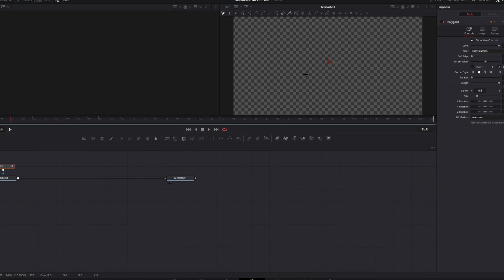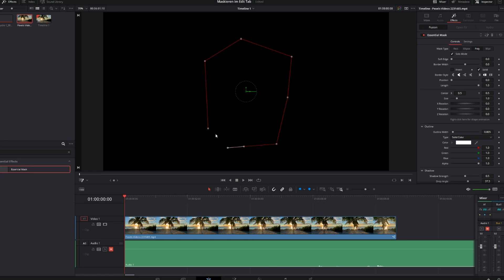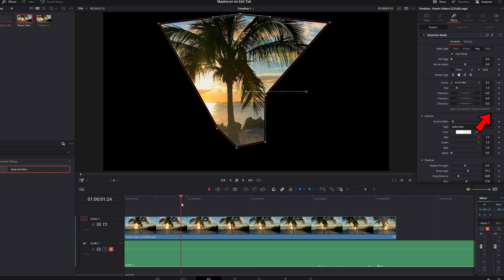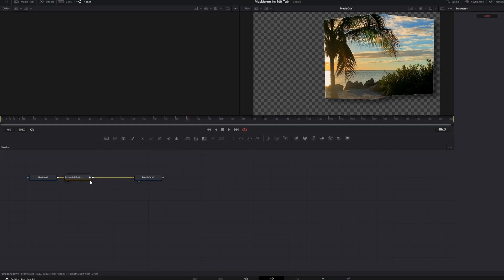Maskieren im Edit Tab | Davinci Resolve Tutorial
Wenn ihr schonmal probiert habt, eine Maske in Fusion zu setzen und diese zu animieren, kennt ihr vermutlich das Problem, dass man dann seine Timings nicht kennt, da man seine restliche Timeline nicht mehr sieht. in diesem kurzen Tutorial erkläre ich euch, wie es auch im Edit Tab mit dem Maskieren klappt.

Mein Equipment:

*Farbiges Licht